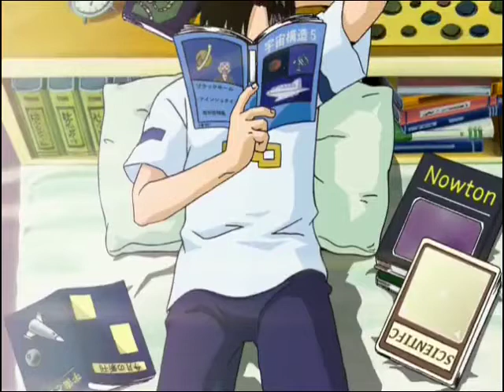Kiyo e Megumi - Amv - Symphony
Kiyomaro Takamine e Megumi Oumi, personagens do Anime Gash bell (Zatch bell).